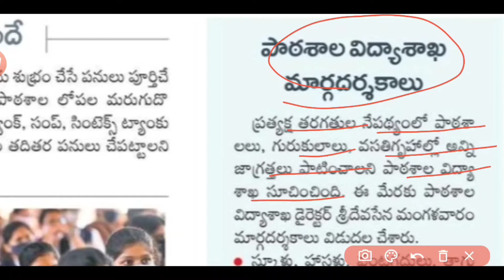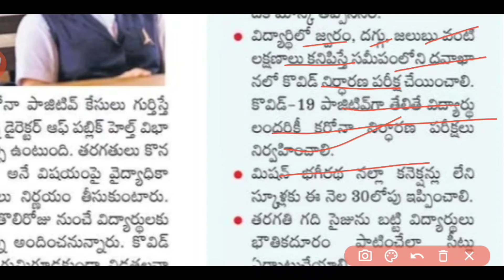విద్యాసంస్థలల్లో- కొత్త రూల్స్ || TS schools, colleges, hostels roepened Latest Guidelines in Telugu